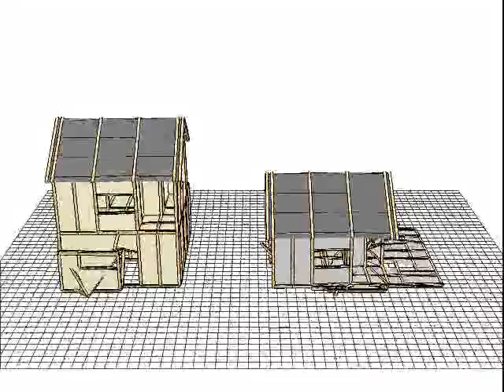wallstat movie -- 2 story wooden houses JR Takatori 100% --